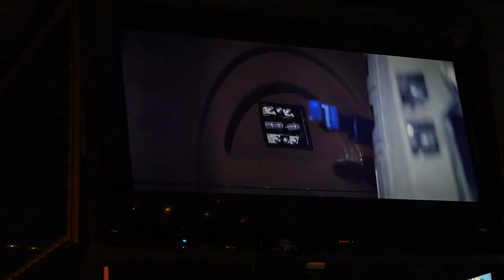Ill Minster Pub celebrates 'Fett Tuesday'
The Ill Minster Pub’s Star Wars phase kicked into hyperdrive on Mardi Gras with Boba Fett-inspired drinks.